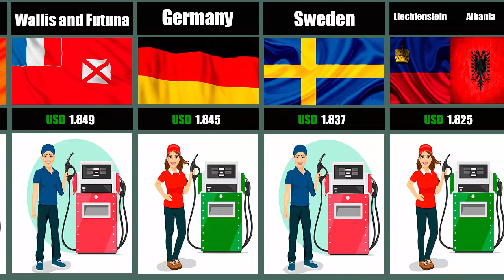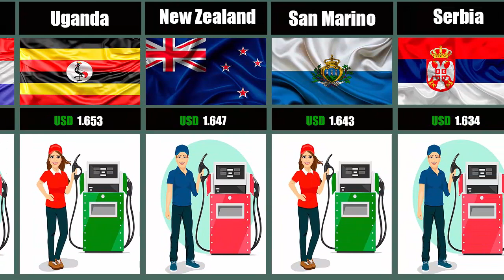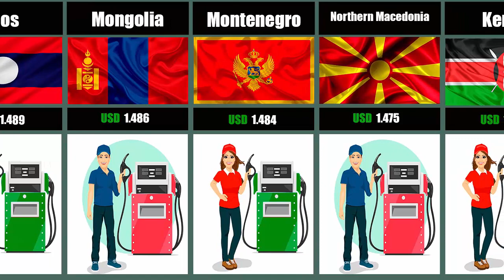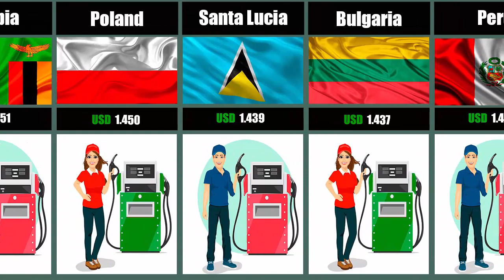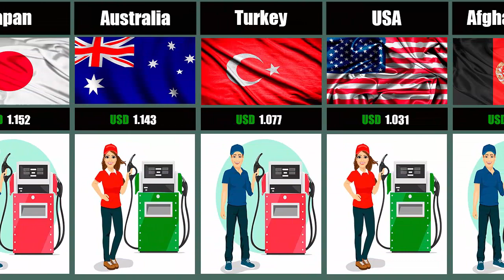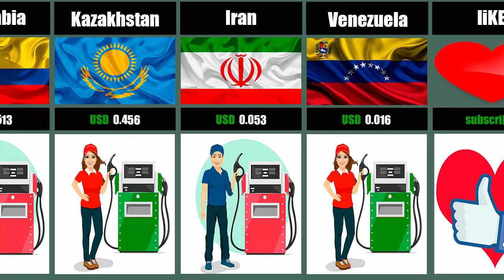New Gasoline Prices in 2023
Gasoline Prices, 2023: The average price of gasoline worldwide is 1.31 (U.S. Dollar) per liter. There is a significant difference in these prices between different countries. As a rule, rich countries have higher prices and poor countries and countries that produce and export oil have much lower prices. The only exception is the United States, an economically advanced country with low gasoline prices. The difference in prices from country to country is due to different taxes and gasoline subsidies. All countries have access to the same oil prices in international markets, but they charge different taxes. As a result, gasoline prices are different.